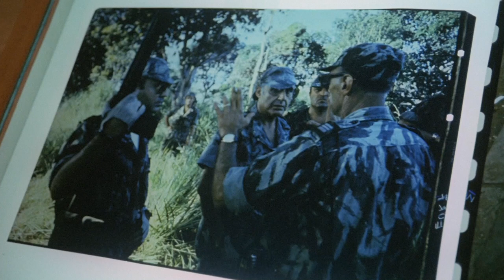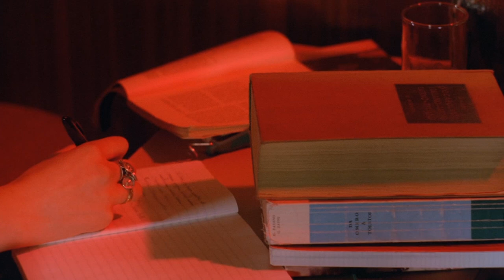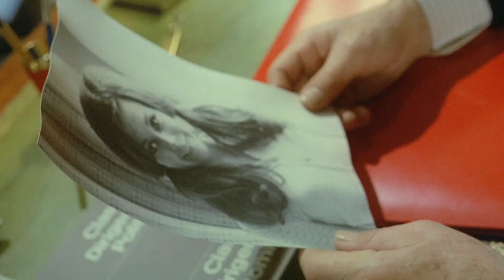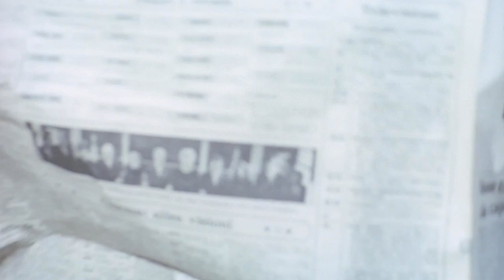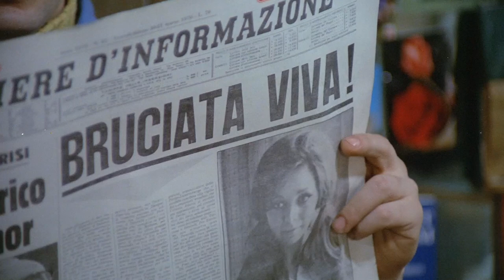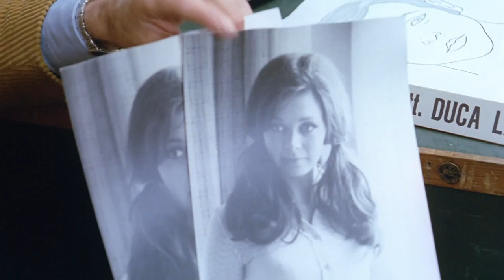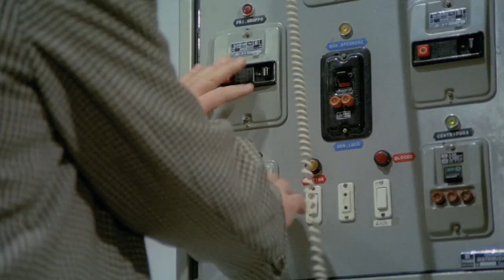La Morte Risale a Ieri Sera - Film by Film&Clips Azione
Regia: Duccio Tessari
Sceneggiatura: Biagio Proietti, Duccio Tessari, Giorgio Scerbanenco
Stars: Raf Vallone, Frank Wolff, Gabriele Tinti
(1970)

Scompare improvvisamente, a Milano, una bella ragazza di venticinque anni, Donatella Berzaghi, minorata psichica. Duca Lamberti, il funzionario di polizia che conduce le indagini, teme che la giovane sia finita nei giro delle "squillo"...